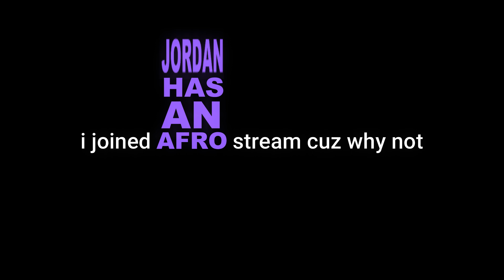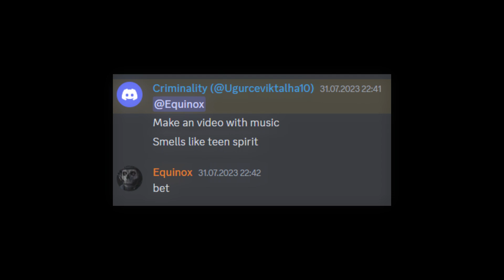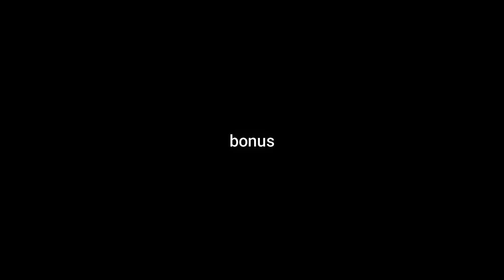Being The Dumbest CRIMINALITY Player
I Got 4 New Youtuber Friends.

94